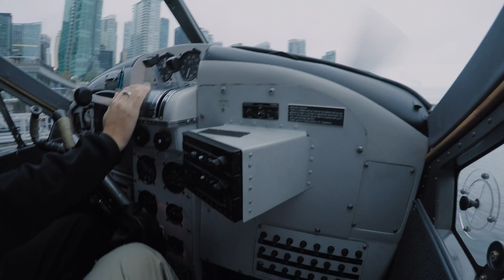Vancouver Scenic Flight | DHC-2 Beaver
Short film of a scenic flight from Vancouver. The plane is DHC-2 from 1953 and it had 22.000+ hours on log at the time this flight started.
Flight time was about 20 minutes and it really was worth of every CAD! This was also my first time on floats.

Thanks for the pilot and fellow travelers!

Filmed with 2 GoPro 4's..